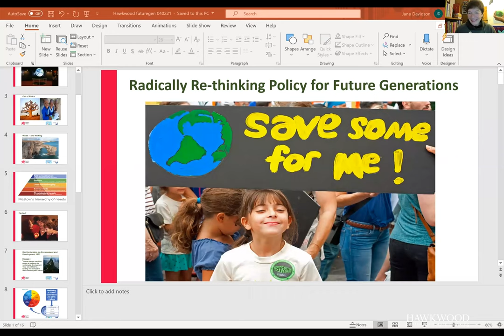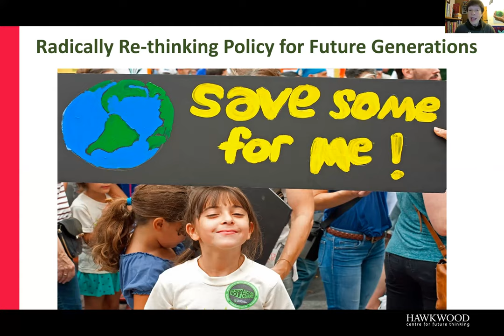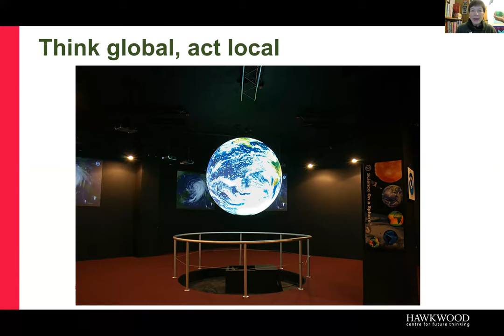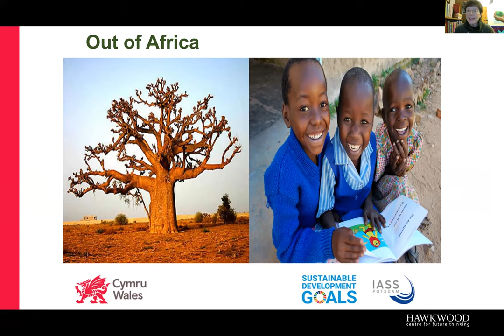Jane Davidson · Radically rethinking public policy for future generations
Jane Davidson at the Climate Action Lab.

Radically rethinking public policy for future generations
Jane Davidson is the author of futuregen: Lessons from a Small Country and Chair of the Wales Inquiry of the Food, Farming and Countryside Commission. She is Pro Vice-Chancellor Emeritus at the University of Wales Trinity Saint David. From 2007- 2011, she was Minister for Environment and Sustainability in Wales where she proposed legislation to make sustainability the central organising principle of government; the Wellbeing of Future Generations (Wales) Act
came into law in 2015.

More about Hawkwood and our work as a Centre for Future Thinking